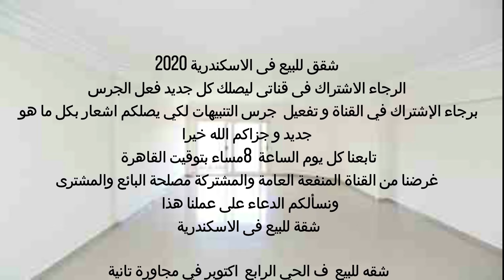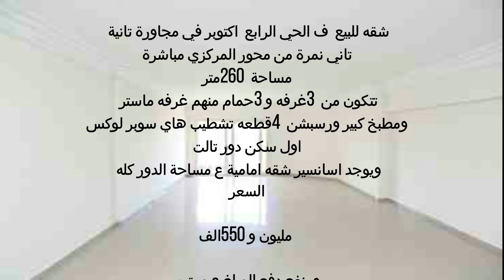شقه للبيع فى اكتوبر الحي الرابع 260 م مدخل فندقى 3 غرف 3 حمام اكسترا سوبر لوكس اول سكنة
أراضى للبيع في ٦ اكتوبر الحي الرابع
فلل للبيع فى 6 اكتوبر بالتقسيط
شقق للبيع في 6 أكتوبر الحي الثالث بالتقسيط
شقق للبيع بالحى الخامس 6 أكتوبر 2019
سكن 6 أكتوبر
فلل للبيع فى 6 اكتوبر
فلل للبيع فى 6 اكتوبر الحي المتميز
شقق في 6 أكتوبر بالتقسيط
شقق للبيع في احياء ٦ اكتوبر
شقق رخيصة 6 اكتوبر
أفضل الأماكن في 6 أكتوبر
شقق بدون مقدم 6 اكتوبر
شقق بنك القاهرة 6 أكتوبر

شقه للبيع فى الحي الرابع  اكتوبر في مجاورة تانية تاني نمرة من محور المركزي مباشرة مساحة 260 متر تتكون من 3 غرفه و3 حمام منهم غرفه ماستر ومطبخ كبير ورسبشن 4 قطعه تشطيب هاي سوبر لوكس اول سكن متاح الدور الاول والرابع والخامس  ويوجد اسانسير شقه امامية ع مساحة الدور كله السعر مليون و450 الف و ينفع دفع المبلغ ع مرتين للتواصل فون او واتس 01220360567